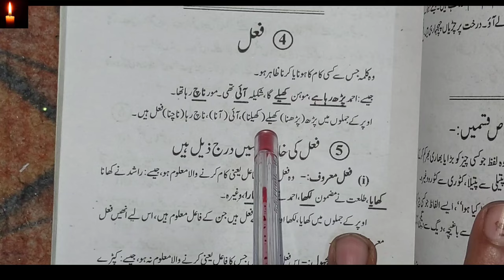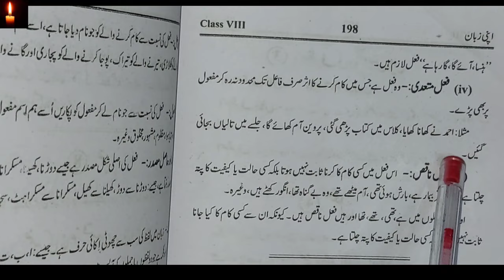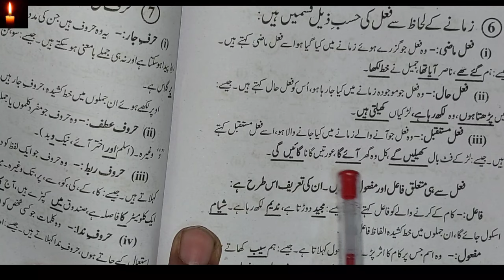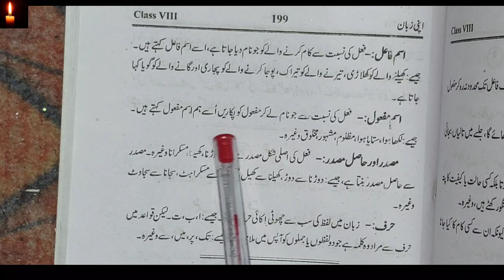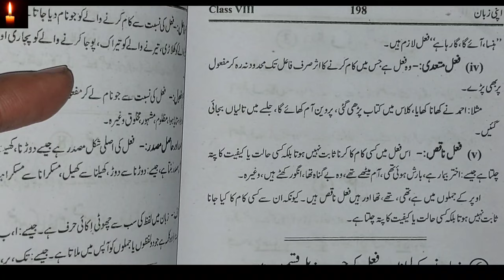Fail Ki Iqsam In Urdu | Fail Ki Kisme In Urdu | fail ki hasbe zaeel qisme darj zeel hain